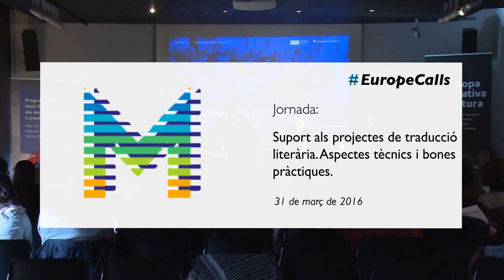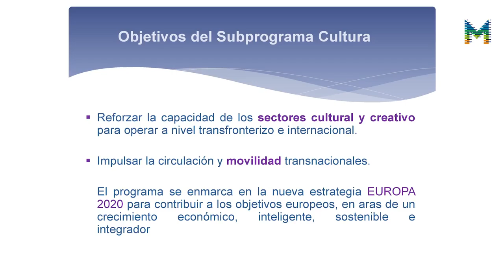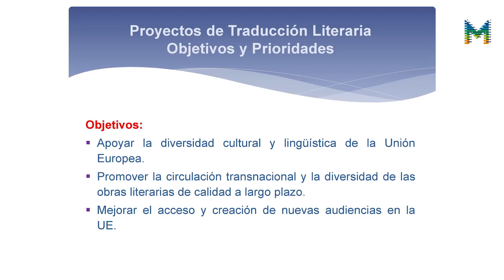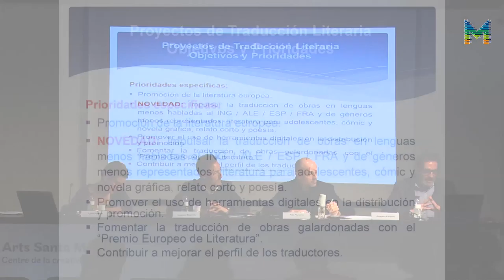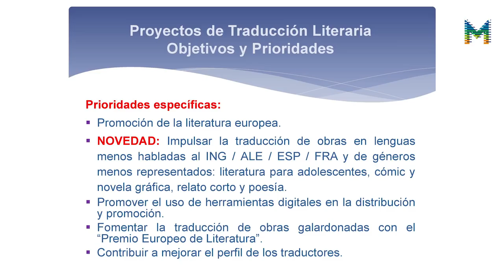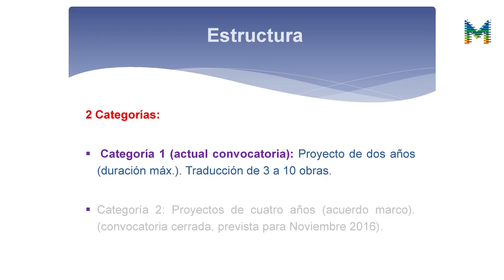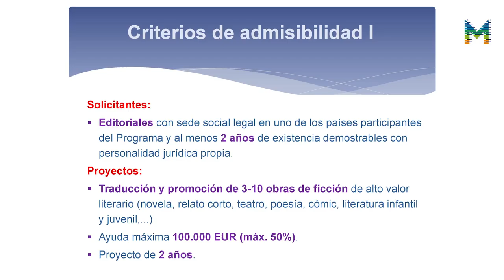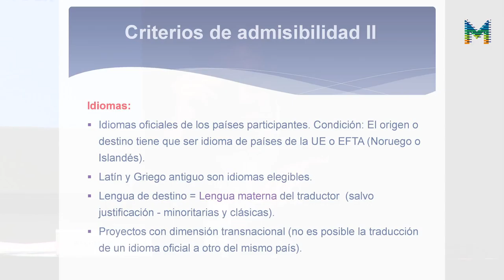EuropeCalls Europa Creativa Cultura - Suport als projectes de traducció literària - 1/3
1r vídeo de la sessió EuropeCalls Europa Creativa Cultura - Suport als projectes de traducció literària, aspectes tècnics i bones pràctiques, celebrat el passat 31 de març a l'Arts Santa Mònica.
Hi intervenen Àlex Navarro, coordinador d'Europa Creativa Desk - MEDIA Catalunya, Joaquim Bejarano, director de l'Àrea del Llibre de l'ICEC i Augusto Paramio, responsable d'Europa Creativa Cultura Espanya, que presenta l'ajut Cultura sobre projectes de traducció literària.